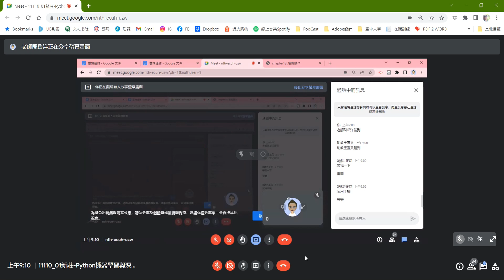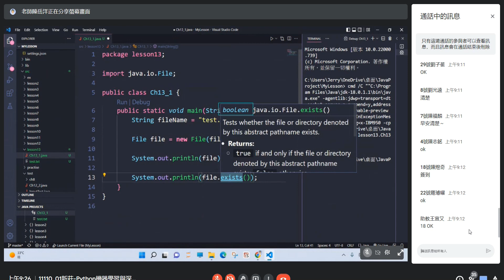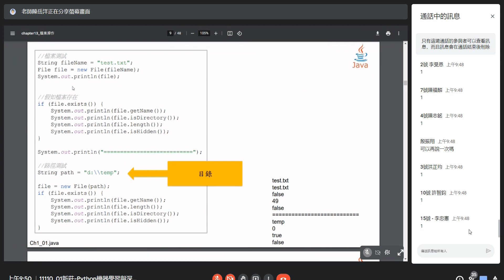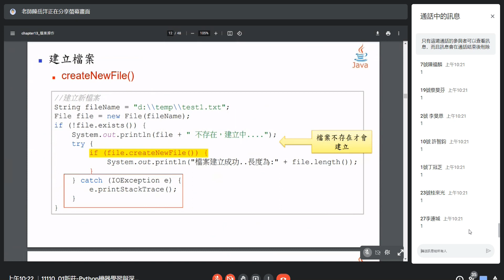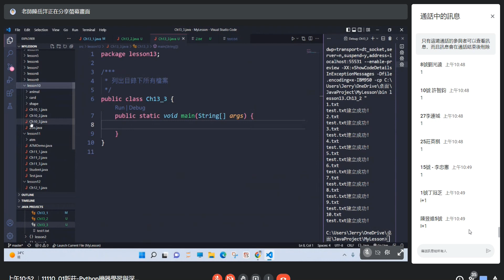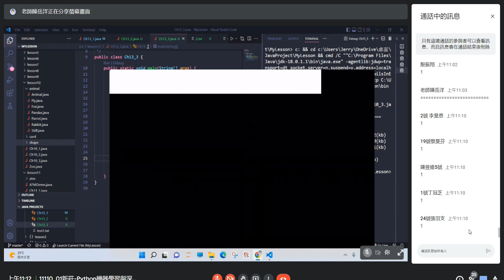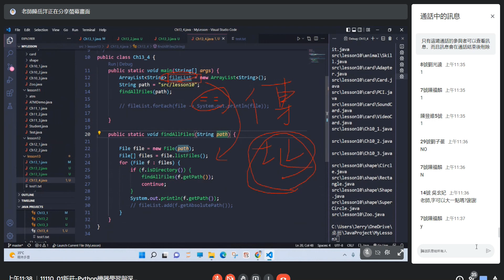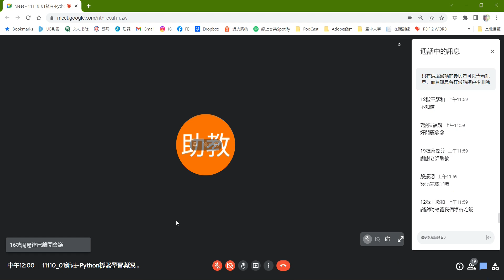JAVA12-1-2022 07 08